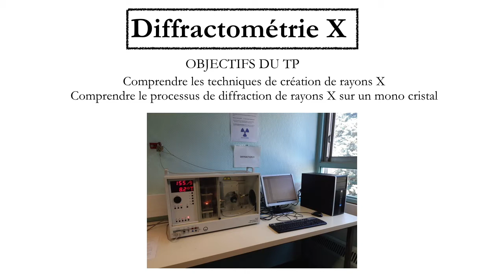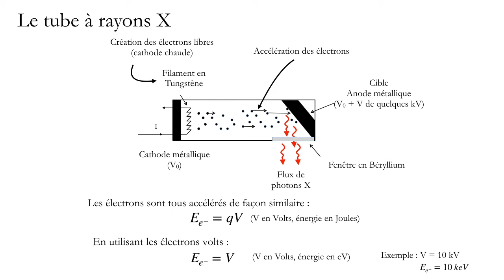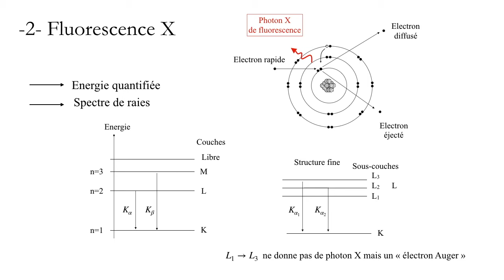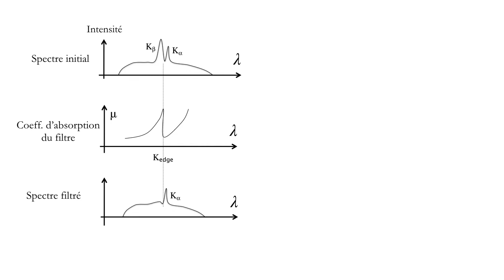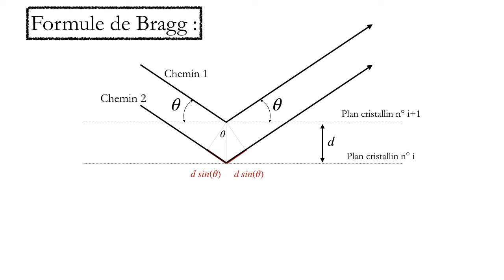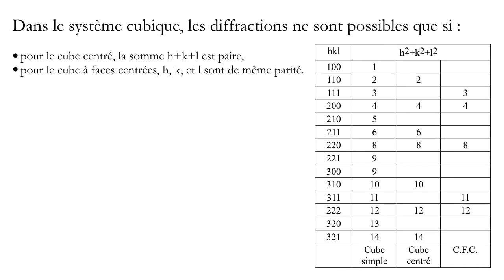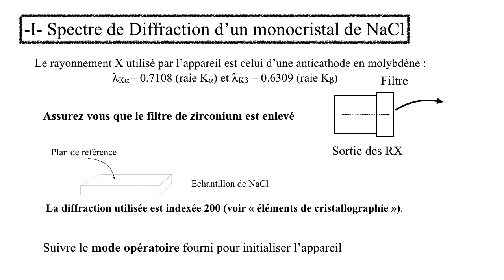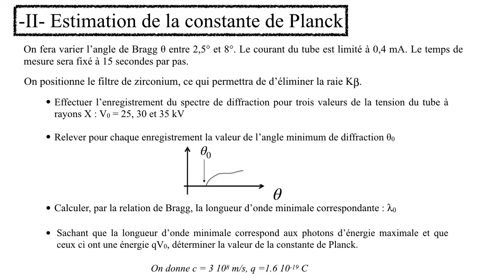TP RX Full video